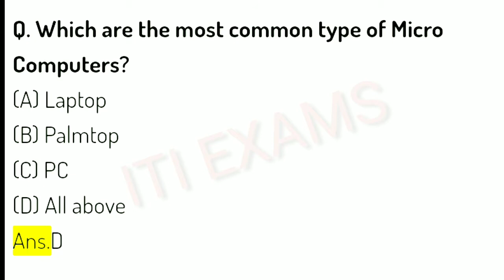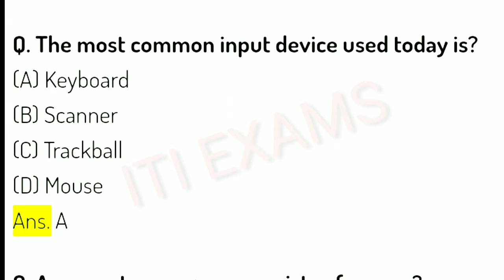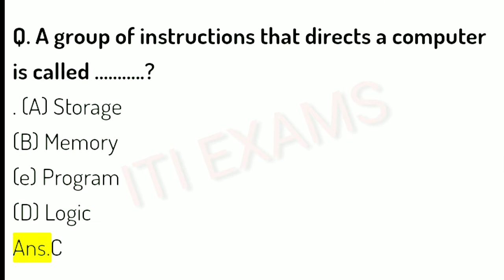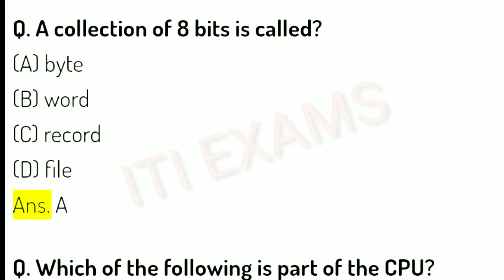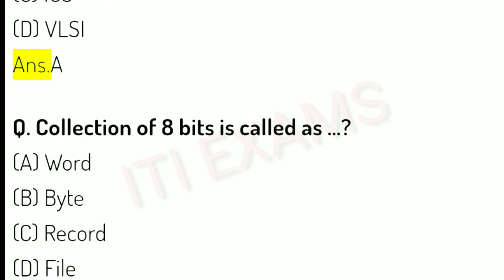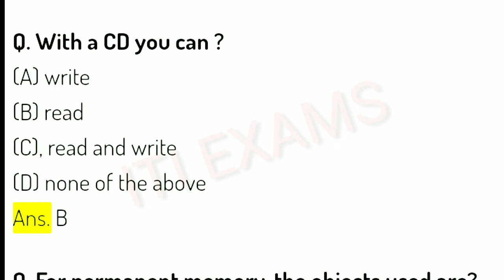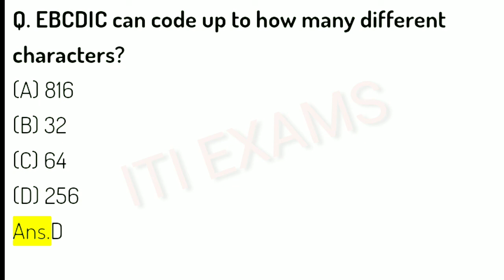आईटीआई कोपा ट्रेड | ITI COPA Trade 3000 Important Questions In English Part 10 MCQ Ncvt & Scvt 2022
आईटीआई कोपा ट्रेड | ITI COPA Trade 3000 Important Questions In English Part 10 MCQ Ncvt & Scvt

iti copa important questions
 iti copa important questions in english part 01 mcq
 iti copa important questions part 01 in english
 copa question bank pdf
iti copa question paper pdf in hindi
iti copa question paper 2020
iti copa question paper 2021
iti copa question paper pdf 2019
iti copa question and answer in hindi
copa questions and answers
copa question bank pdf hindi
copa objective questions and answers pdf 2020
nimi copa question bank
iti copa question paper pdf download
copa objective questions and answers pdf 2021
copa mcq questions
bharat skill
Copa objective questions and answers pdf

nimi question bank pdf download

iti copa question paper 2021 pdf download
iti copa question paper 2021 hindi
copa objective questions and answers pdf in hindi
nimi copa question paper pdf download
कंप्यूटर ऑपरेटर एंड प्रोग्रामिंग असिस्टेंट
कंप्यूटर के 51 महत्वपूर्ण प्रश्न pdf
कंप्यूटर ऑपरेटर एंड प्रोग्रामिंग असिस्टेंट बुक्स पीडीऍफ़
iti copa ncvt question paper pdf download
कंप्यूटर के बहुविकल्पीय प्रश्न
कंप्यूटर ऑब्जेक्टिव प्रश्न PDF
कंप्यूटर के अति महत्वपूर्ण क्वेश्चन
प्रतियोगी परीक्षाओं के लिए कंप्यूटर प्रश्न
कंप्यूटर टेस्ट पेपर
कंप्यूटर प्रशिक्षक साक्षात्कार प्रश्न
कंप्यूटर के प्रश्न उत्तर English
100 कंप्यूटर प्रश्न और उत्तर